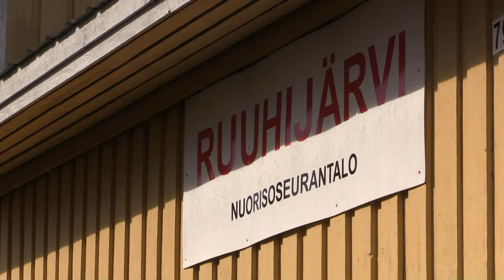Nastola Rockabilly The Rockin 45 2016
Nastolan Ruuhijärvellä nuorisoseuran talolla 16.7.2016 oli Rockabilly festival tapahtuma jossa soitti neljä pändiä. Ensimmäisenä esiintyi The Rockin 45. Ilma oli puolipilvinen lämmin.